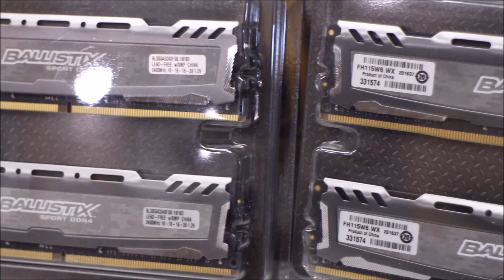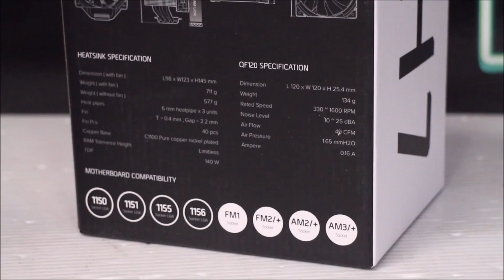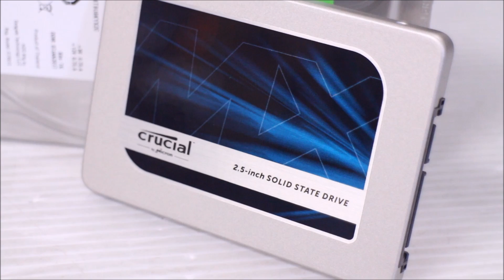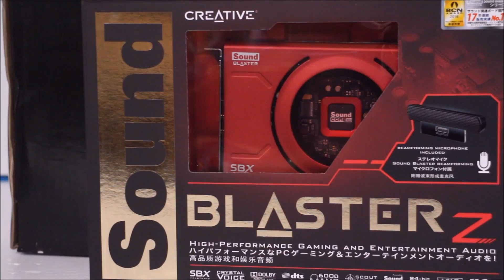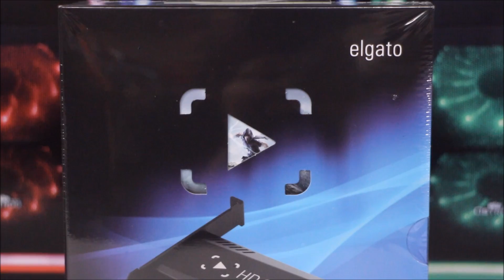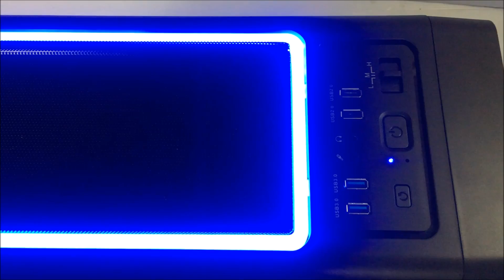【自作PC】{ 7世代 i7 7700K マザボ Z270 } 早送り≫≫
グラフィックボードはお客さん自分で付ける予定です。GTX1080

スペック↓

CPU:Core i7 7700K 4.2 Ghz
CPU クーラー：CRYORIG H7
メモリー：Ballistix  DDR4  32GB (8x4)
SSD:Crucial 525GB
HDD:Seagate 3TB
マザーボード：Z270 PC MATE
電源：kuroutoshiko 800W
ケース：Ostrog ADV ブルーLED ECA3380AS-BL
キャプチャーカード:Game Capture HD60 Pro
サウンドカード PCIe Sound Blaster Z
DVDマルチドライブ

ご覧いただきありがとうございます。良かったら、イイねとチャネル登録よろしく